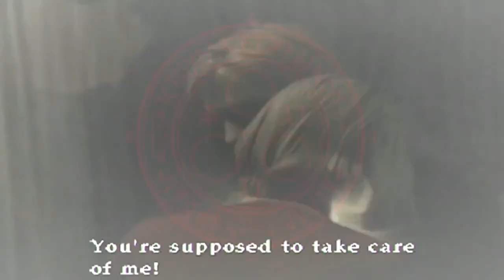last video of the year